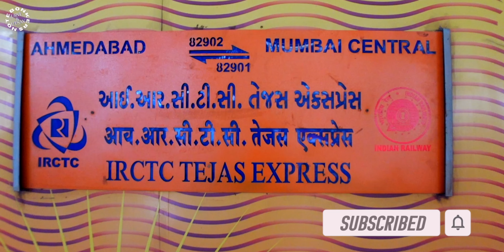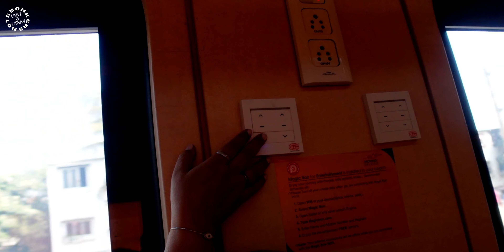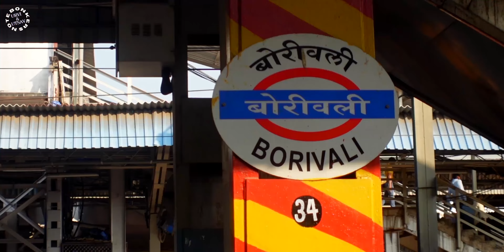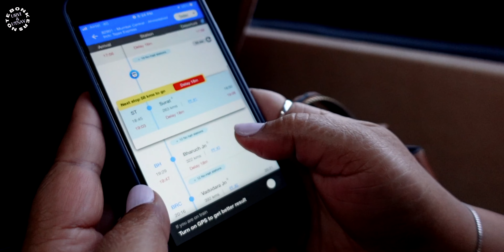TEJAS Express, IRCTC | Mumbai To Ahmedabad! | India's BEST Private Train!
Join us on this new series as we travel to Gujarat.
We are taking India's BEST Private Train, the TEJAS Express from Mumbai Central Railway station and traveling to Ahmedabad in Gujarat.
To know more of this journey, experience, food and review pls watch the video till the end.

We will explore Gujarat for the next couple of days and will try and capture the essence of Gujarat through our lens. Hope you will join us in this journey!

If you have any questions or queries please write in the comments, we will be happy to guide you.

We are Urvi and Utsav, friends for over a decade and got married in 2018. We shared a common passion for travel to explore and experience the different cultures of the world and started traveling as husband and wife duo. In our opinion, the true experience of travel lies way beyond the tourist bucket list spots and into the lifestyle of the locals - their dresses, their food habits, the common folklores and their vibe.
We have met lots of like minded people, who want to roam around the world but are tied down by their day to day responsibilities. We started Bonkers Note to encourage and help people plan their travel by vlogging our journeys and sharing our experiences. Our vlogs and travelguides published on our website and over social media are aimed at making travel hassle free and fun. So let's go bonkers in a world, which is ours to see.